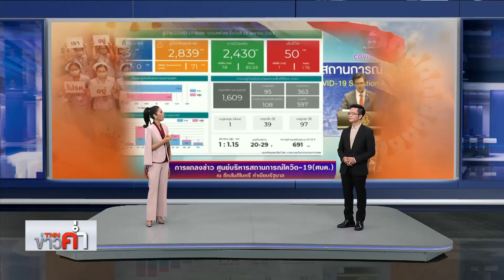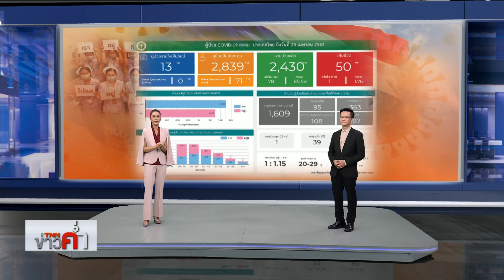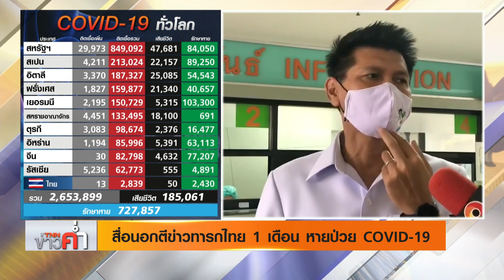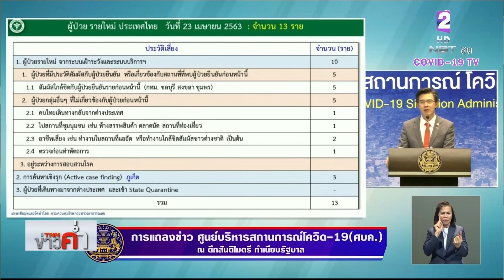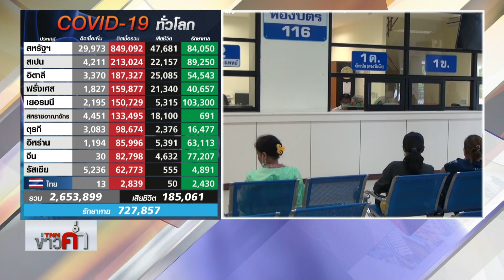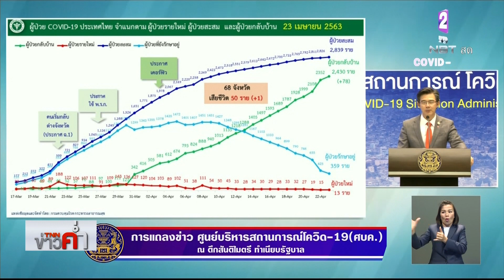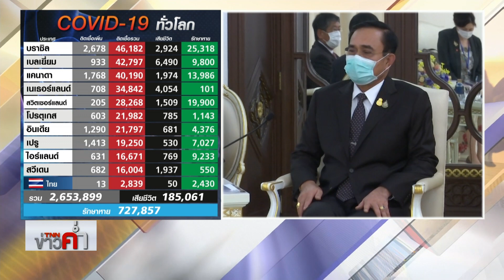ทั่วโลกตีข่าว “น้องภาคิณ” วัย 1 เดือน หายป่วย “โควิด-19” | 23 เม.ย. 63 | TNN ข่าวค่ำ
ตัวเลขผู้ติดเชื้อ “COVID-19” รายใหม่ในไทยวันนี้(23เม.ย.)ลดลงเหลือ 13 คน และที่น่าชื่นชมและน่ายินดี  มีการเสนอข่าวไปทั่วโลก กับความสำเร็จของทีมแพทย์ไทยในการรักษา “น้องภาคิณ” ทารกวัย 1เดือน ผู้ป่วย “COVID-19”  ที่อายุน้อยที่สุดในไทยจนหายดี